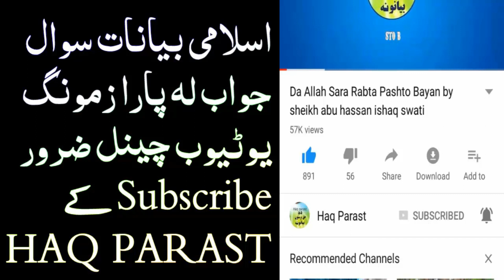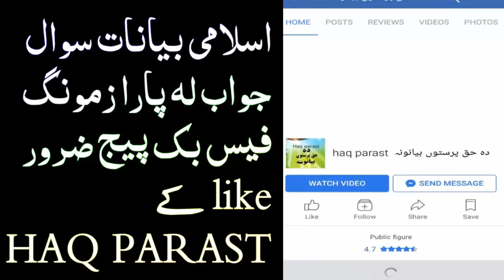Yo Wror Der Ajeba Sawal Sheikh Abu Hassan Ishaq Swati New Pashto Bayan Sawal Jawab